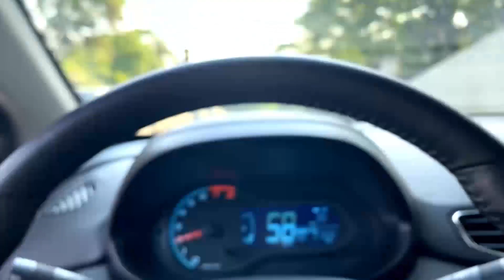Role com os monstros - skate no quintal de casa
Salve família! Nesse vídeo, gravei um role com meus parceiros na mini ramp do Robinho.

Inove Fingerboards – Somos uma empresa especializada na produção e venda de produtos para fingerboards (skate de dedo ). Fingerboards, rodas, decks, rampas, trucks e acessórios.